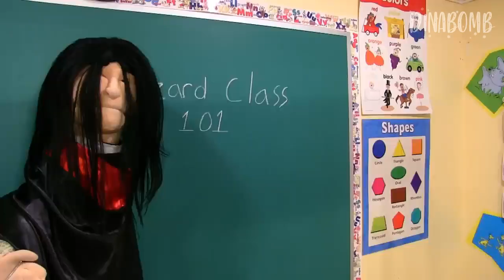I Like To Move It (Movies, Games and Series COVER) feat. Luca Part 02